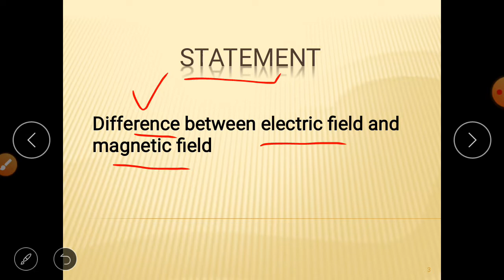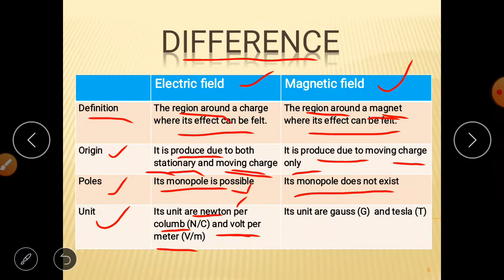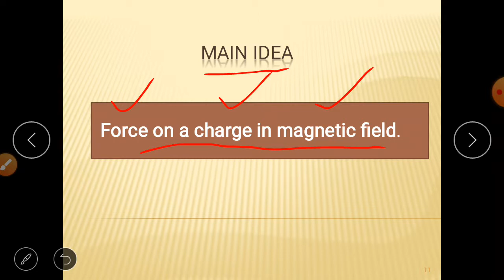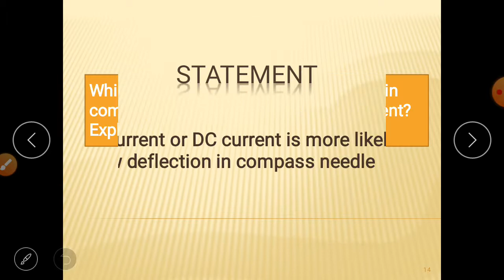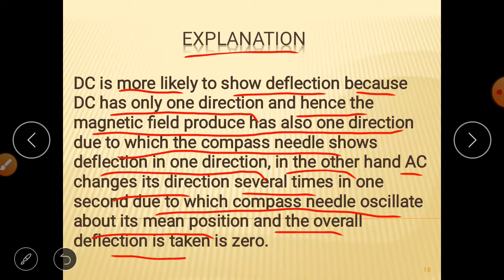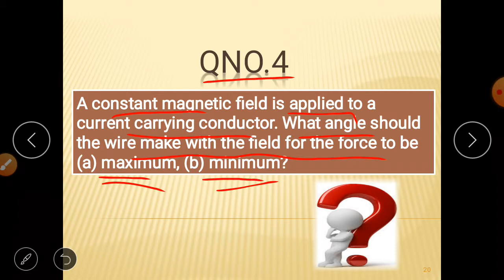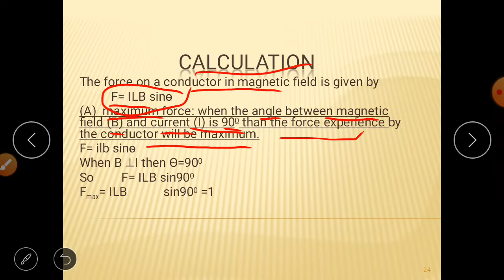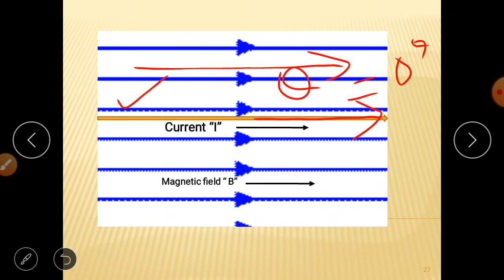Ch.No.15 Electromagnetism class 10th conceptual questions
In this series you will get Conceptual questios of physics for class 10th.
These are textual questions of KPK Board.

ZIA ULLAH ZIA
     (PHYSICS)